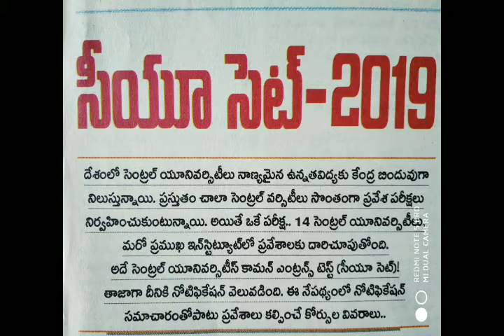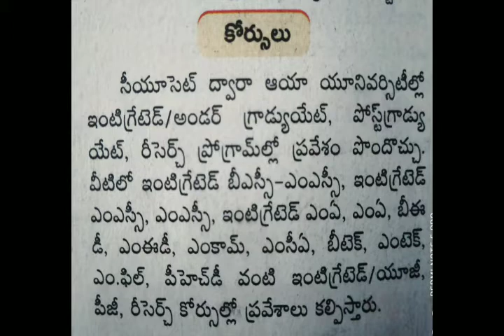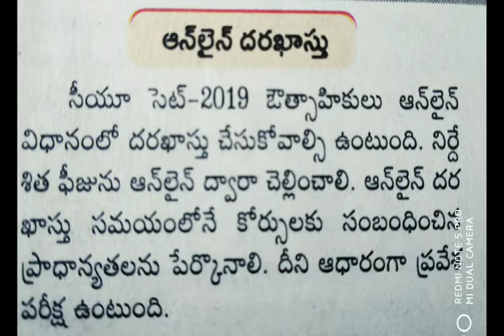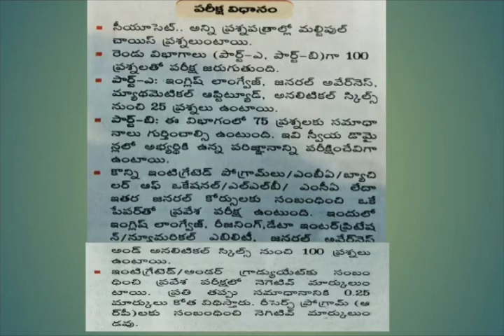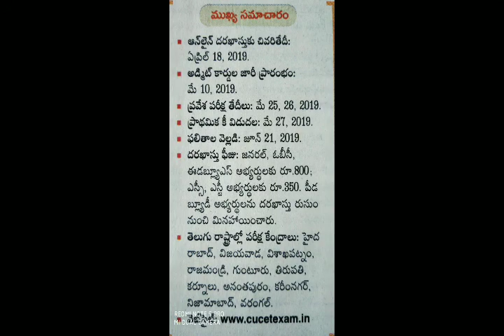సెంట్రల్ యూనివర్సిటీస్ కామన్ ఎంట్రన్స్ టెస్ట్ నోటిఫికేషన్ 2019